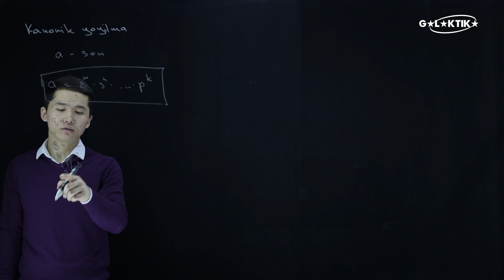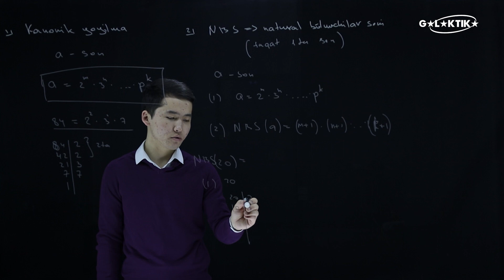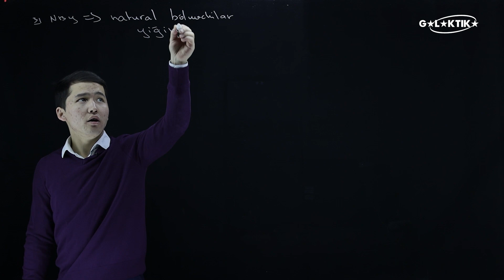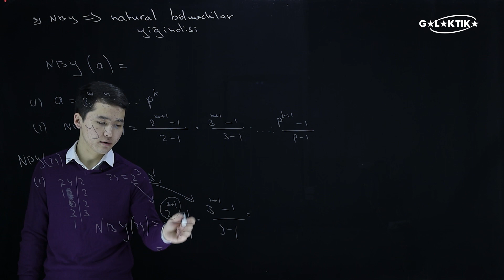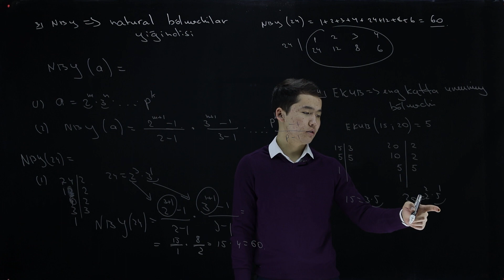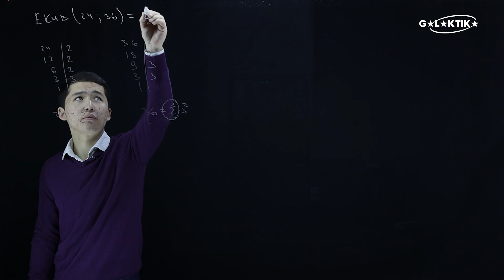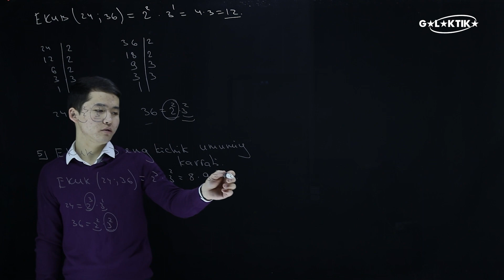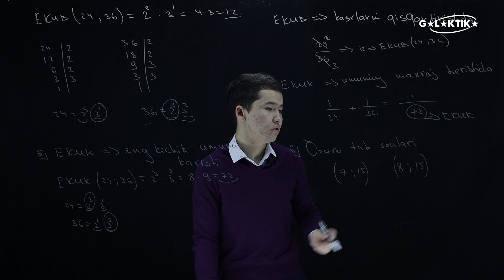EKUB va EKUK | 2-dars || ЕКУБ ва ЕКУК | 2-дарс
EKUB va EKUK | 2-dars

🧮 Assalomu alaykum hurmatli kanalimiz a'zolari va bilimga chanqoq do'stlarimiz! Bugundan boshlab onlayn darslarimizni chiqarishni boshladik va sizlar uchun yanada ko'proq bilimlar ulashishda davom etamiz! Darslarni o‘qituvchimiz Usmonov Jasur bilan birga o‘rganib boramiz!
Bugungi darsimiz Matematika fanidan: EKUB va EKUK mavzusi

📌 Ushbu video darslikda siz quyidagi ma'lumotlar bilan tanishib chiqishingiz mumkin:

00:00 Kirish
00:16 EKUB va EKUK
00:25 Kanonik yoyilma nima?
01:55 NBS bu?
03:53 NBY bu?
08:36 Misollar
12:45 Yakuniy xulosa

🧮 Ассалому алайкум ҳурматли каналимиз аъзолари ва билимга чанқоқ дўстларимиз! Бугундан бошлаб онлайн дарсларимизни чиқаришни бошладик ва сизлар учун янада кўпроқ билимлар улашишда давом етамиз! Дарсларни о‘қитувчимиз Усмонов Жасур билан бирга о‘рганиб борамиз!
Бугунги дарсимиз Математика фанидан: ЕКУБ ва ЕКУК мавзуси

📌 Ушбу видео дарсликда сиз қуйидаги маълумотлар билан танишиб чиқишингиз мумкин:

00:13 Кириш
00:16 ЕКУБ ва ЕКУК
00:25 Каноник ёйилма нима?
01:55 НБС бу?
03:53 НБЙ бу?
08:36 Мисоллар
12:45 Якуний хулоса

🧮 Здравствуйте дорогие участники нашего канала и наши жадные до знаний друзья! С сегодняшнего дня мы начали выпускать наши онлайн-уроки и продолжим делиться с вами новыми знаниями! Мы будем заниматься с нашим учителем Джасуром Усмановым!
Сегодняшний урок по математике: ЭКУБ и ЭКУК

📌 В этом видеоуроке вы можете ознакомиться со следующей информацией:

00:13 Введение
00:16 ЭКУБ и ЭКУК
00:25 Какой канонический разворот?
01:55 НБС это?
03:53 НБИ это?
08:36 Примеры
12:45 Окончательный вывод

🧮 Hello dear members of our channel and our knowledge-hungry friends! Starting today, we have started releasing our online lessons and will continue to share more knowledge for you! We will study with our teacher Jasur Usmanov!
Today's lesson is on Mathematics: EKUB and EKUK

📌 In this video tutorial you can get acquainted with the following information:

00:13 Introduction
00:16 EKUB and EKUK
00:25 What is the canonical spread?
01:55 NBS is this?
03:53 NBY is this?
08:36 Examples
12:45 The final conclusion

# ekuk # ekub # examples